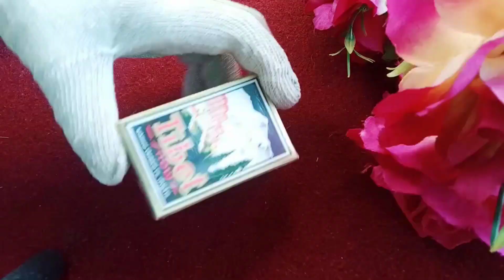Beauty Tips Products|Homemade Beauty Tips|Makeup Beauty Tips01|Beauty Tips For Girls|Desi Totky